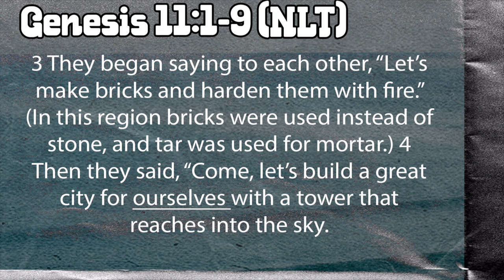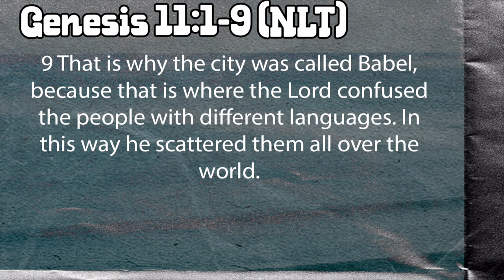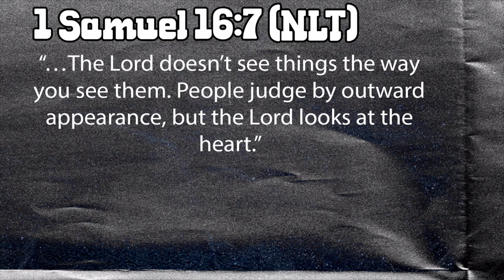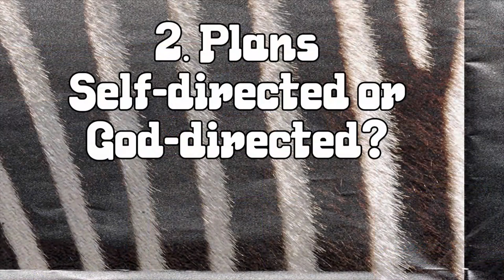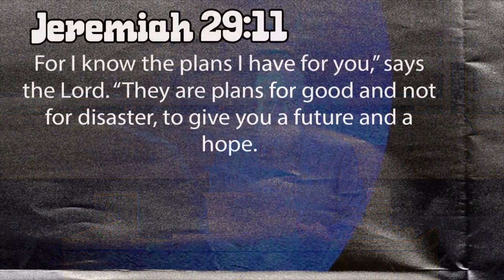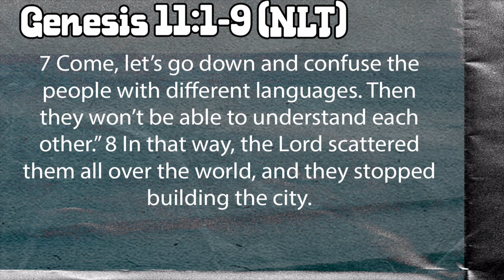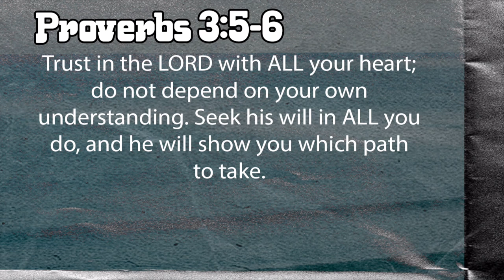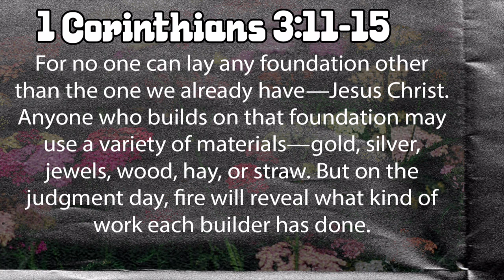Tower of Babel | Pastor Carey Huffman | New Hope Urbandale